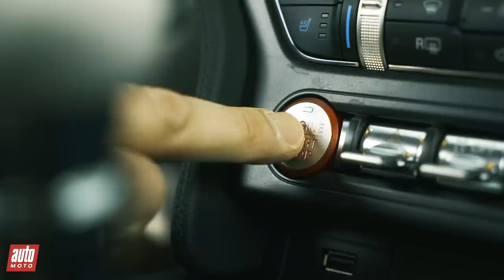Essai Ford Mustang Bullitt : road-trip sous la neige des Vosges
Faute de San Francisco et de sosie de Steve McQueen disponible, nous avons traversé les Vosges enneigées au volant de la Ford Mustang Bullitt. Une mission qui évoque… Misery.